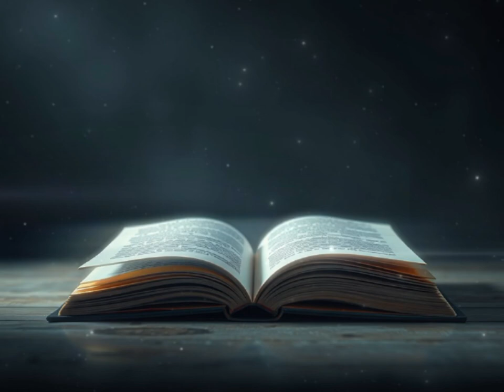Verse One - Long Enough Break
Welp.. Here we go..